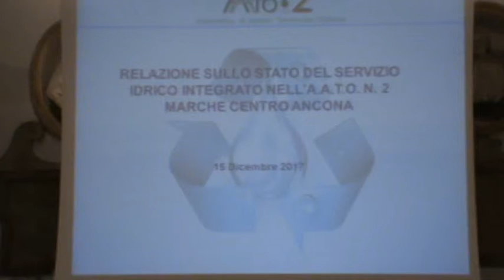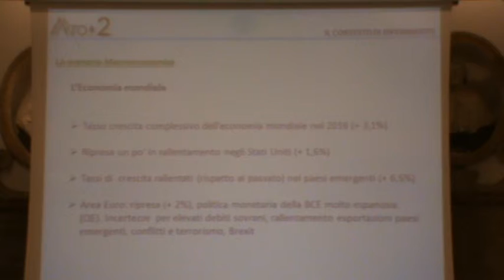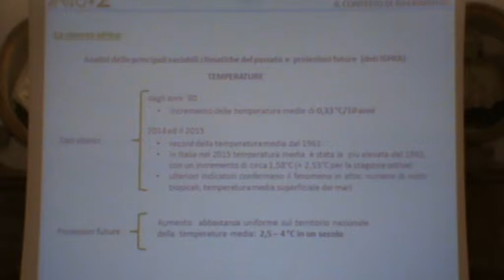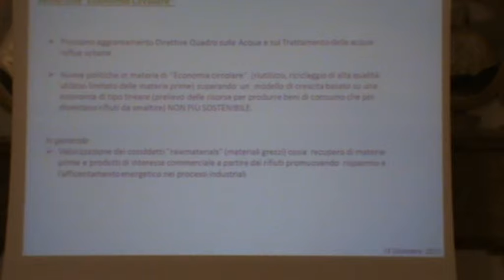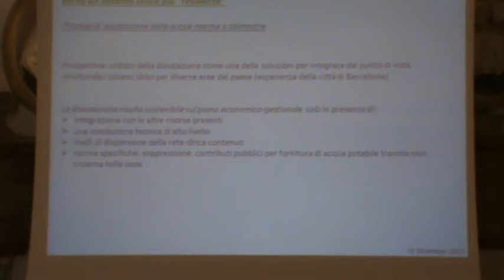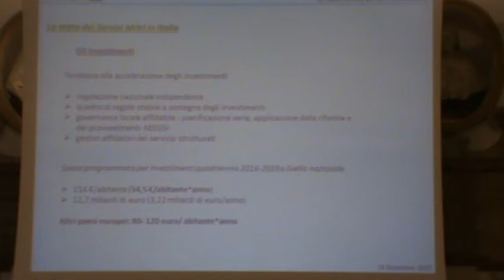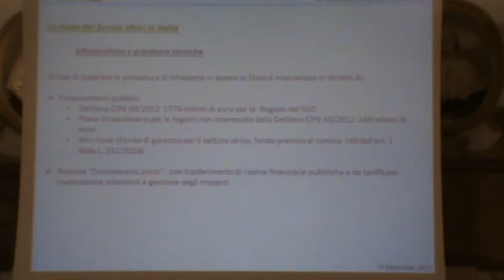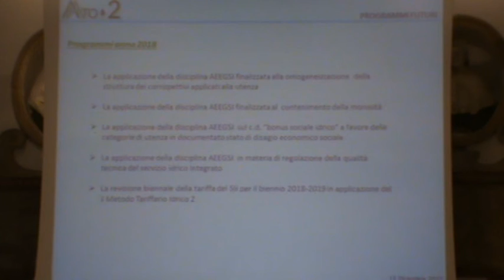Ancona 15-12-17 Relazione annuale 1/4 Stato servizio Idrico e Rifiuti ATO2